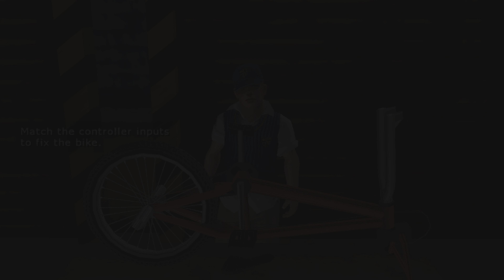Bully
2nd part of the game It's been years since i played